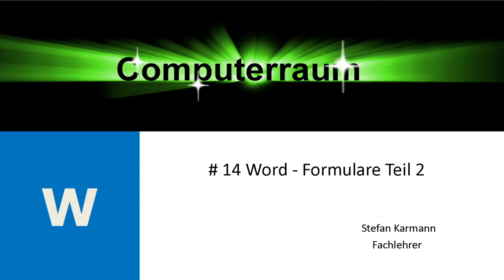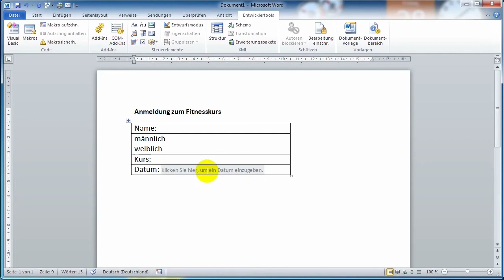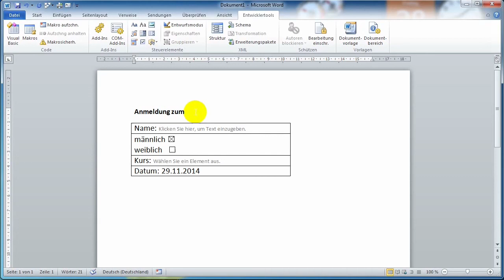14 Formulare 2